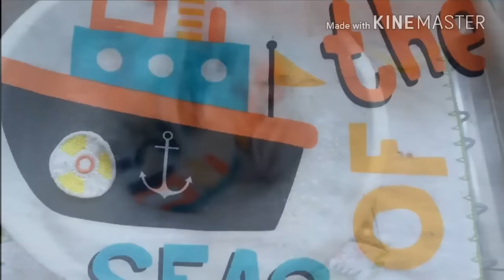TESTE PASTA DE LIMÃO EM 5 MINUTOS